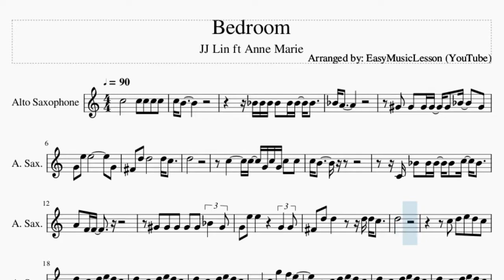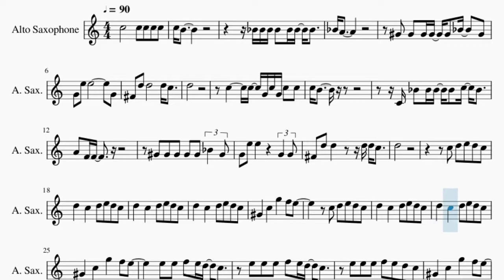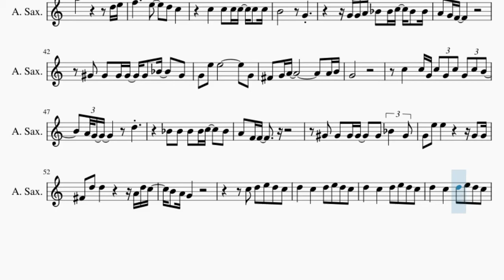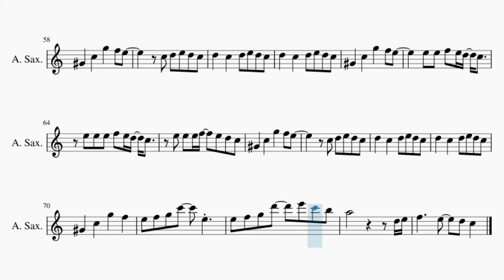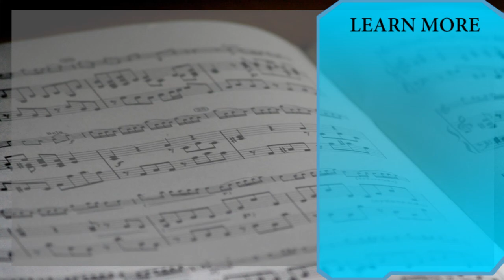Alto Sax Sheet Music: How to play Bedroom by JJ Lin ft Anne Marie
Here is a sheet music/tab video on the song Bedroom by JJ Lin ft Anne Marie on the alto sax. A alto sax sheet music arrangement which is transposed to notes that are easily played by alto sax, for the song Bedroom by JJ Lin ft Anne Marie.

EasyMusicLesson teaches you to play the your favorite instrument, through well-arranged sheet music so that you too can learn how to play Bedroom by JJ Lin ft Anne Marie on the alto sax as fast as you can. A alto sax sheet music with backing tracks to help your play the song better.

Chords of Saxophone arrangement:
D# Maj   A# Maj   C# Maj   G# Maj   G# Min   D# Maj   F Maj
A# Sus 4   A# Maj   D# Maj   A# Maj   C# Maj   G# Maj   G# Min
D# Maj   F Maj   A# Sus 4   A# Maj   D# Maj   G Min   C# Maj
G# Min   G# Min   D# Maj   G Min   C# Maj   G# Min   G# Min
D# Maj   G Min   C# Maj   G# Min   G# Min   D# Maj   G Min
C# Maj   G# Min   G# Min   D# Maj   G Min   C Min   G# Min
C# Maj   G# Min   G# Min   D# Maj   G Min   C Min

Melody notes of Saxophone:
C5 B4
A#4 A#4 A#4 A#4 A#4 A#4 A#4
A#4 A4
G#4 G#4 G#4 G#4 G#4 A#4   G#4
G4 E5 E5         G4
F#4 D5 D5       D5 C5
D5
C5     C5 G4 C5 G4 C5 C5
C5 B4
C4 A#4 A#4 A#4 A#4 C5 A#4
A4 F4 F4
G4 E5 E5     G4 G4
F#4 D5 D5     D5 D5 C5
D5
G#4   C5   G5   F5 E5
E5 E5 F5 E5 D5 C5
E5 E5 E5 F5 E5 D5 C5
G#4   C5   G5   F5
E5 F5 G5 C6   E5
E5 F5 G5 D6   E6 C6 B5
B4       G4
G4 G4 A4 A#4 A#4 C5 A#4 A#4
A4 G4 F4
F#4 G4 A4           A4 B4
G4
C5   C5 G4 C5 G4 C5 G4 C5 B4
A#4 A#4 A#4 A#4 C5   A#4
A4 F4 F4
F#4 D5 D5       A4 D5 C5